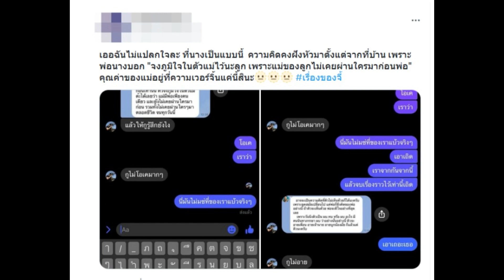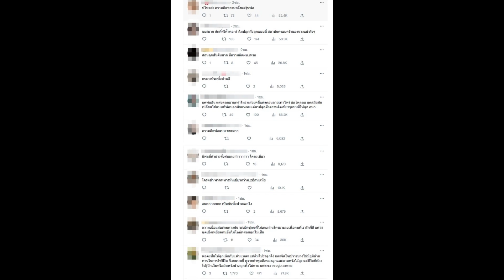หนุ่ ม กร รชั ยโพ สต์ ถึง ปร ะ เ ด็ น แช ท คำ สอ นข อง พ่ ออิ ค คิ ว เรื่ องก าร คบ ผู้ ห ญิ ง